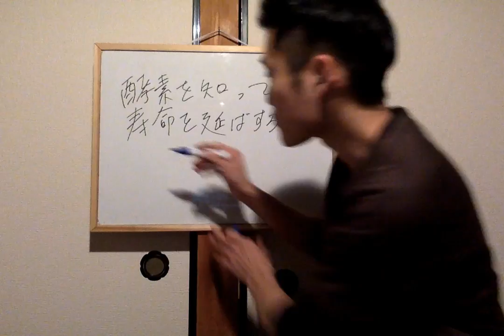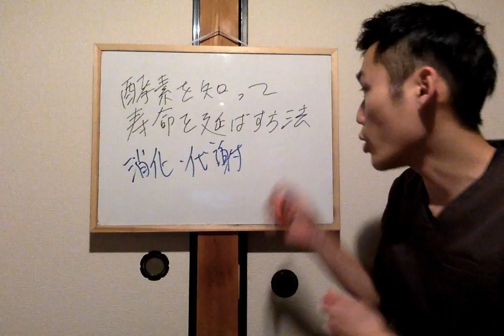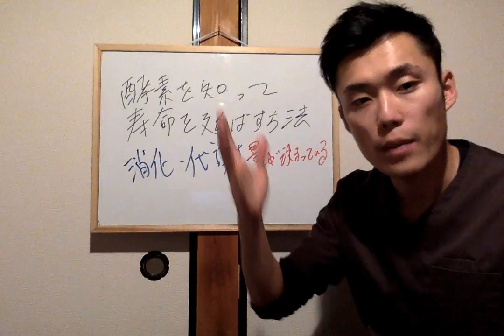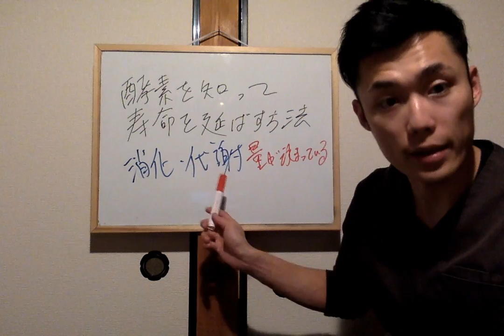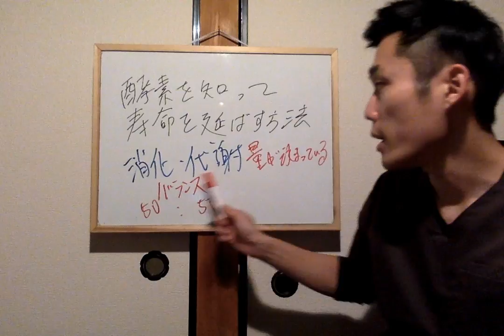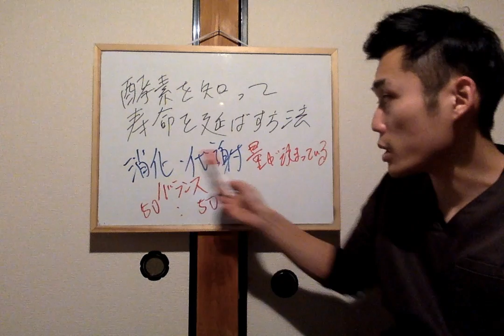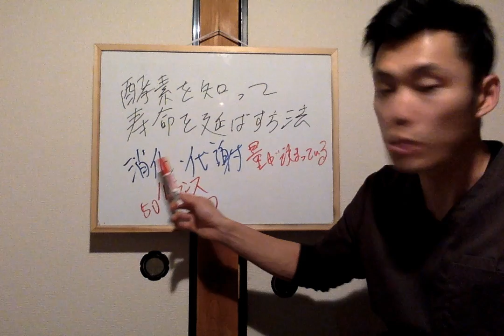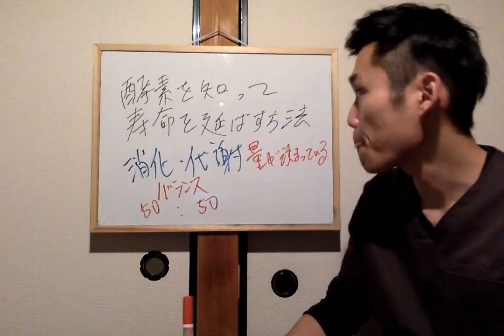こんなに簡単に寿命を延ばすことができるっておかしいですか？